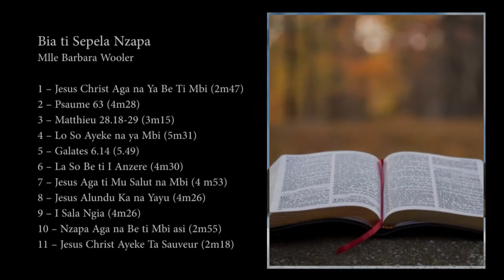8 – Jesus Alundu Ka na Yayu (4m26)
Bia ti Sepela Nzapa
Mlle Barbara Wooler

1 – Jesus Christ Aga na Ya Be Ti Mbi (2m47)
2 – Psaume 63 (4m28)
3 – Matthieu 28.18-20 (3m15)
4 – Lo So Ayeke na ya Mbi (5m31)
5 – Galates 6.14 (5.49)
6 – La So-ee Be ti I Anzere (4m30)
7 – Jesus Aga ti Mu Salut na Mbi (4 m53)
8 – Jesus Alundu Ka na Yayu (4m26)
9 – I Sala Ngia (4m26)
10 – Ngia Aga na Be ti Mbi asi (2m55)
11 – Jesus Christ Ayeke Ta Sauveur (2m18)